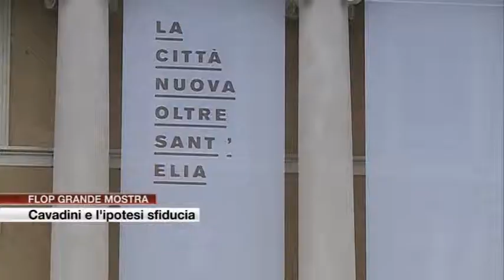Etg - Flop Grande Mostra, i consiglieri di minoranza ipotizzano la sfiducia a Cavadini